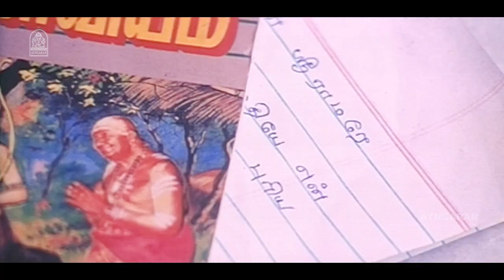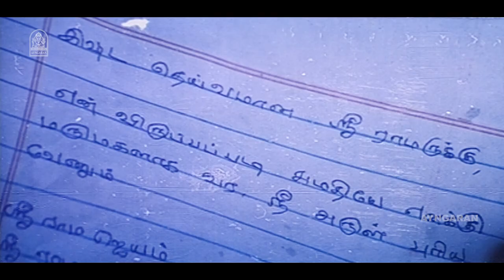அந்த பொண்ணு ராசி இல்லாதவ-ங்க !|Parijatham HD Movie| Prithviraj |Saranya Bhagyaraj |Prakash Raj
ayngaran Watch Karuththu Nayagan's K Bhagyaraj 's Super Directorial Romantic Drama HD Movie ‘Parijatham ’, ft, Prithviraj, Saranya Bhagyaraj in the Lead Roles, with Sarath Babu, Prakash Raj, Seetha , Roja , in the Supporting Roles. The Movie ’ Parijatham ' Was Directed by K. Bhagyaraj , and Produced by Aascar Film Pvt. Ltd Company .The Sound Track and Music Was Composed by Dharan.

Synopsis:

Surendhar's mother tells him that she has found him a bride. Before the couple can meet, his mother dies in an accident. He sets out to find the woman his mother wanted him to marry.

Starring

Prithviraj
Saranya Bhagyaraj
Prakash Raj
Seetha
Sarath Babu
Roja
Ilavarasu
Mano Bala
Madhan Bob

Cinematography by : Venu Natraj , A. Venkatesh

Production Company : Aascar Film Pvt. Ltd